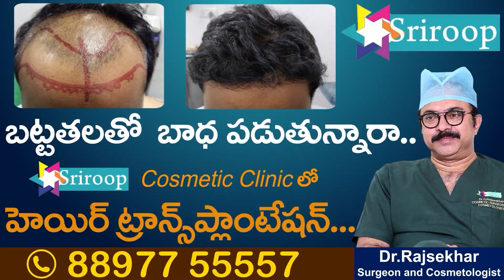భారీ ఎత్తున హారతులతో పవన్ కి గ్రాండ్ వెల్క్ మ్.. | Pawan Kalyan Craze in Varahi Yatra | Kaikaluru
Watch► భారీ ఎత్తున హారతులతో పవన్ కి గ్రాండ్ వెల్క్ మ్.. | Pawan Kalyan Craze in Varahi Yatra | Kaikaluru